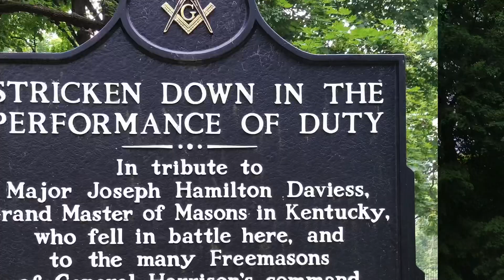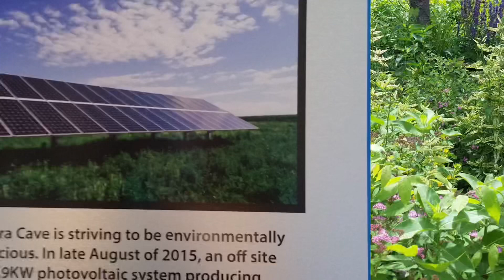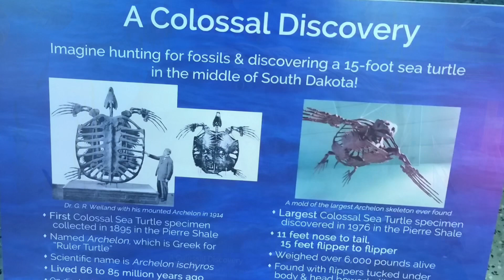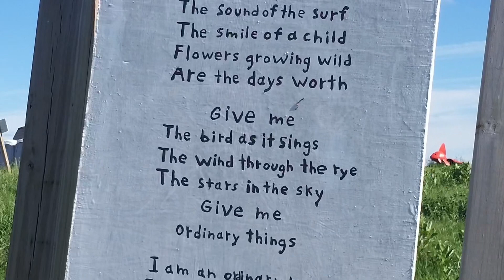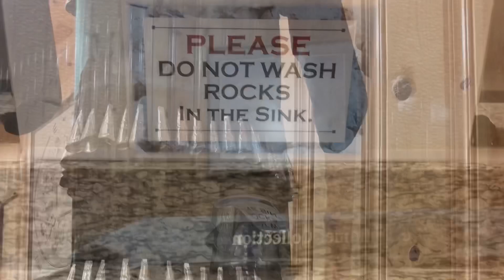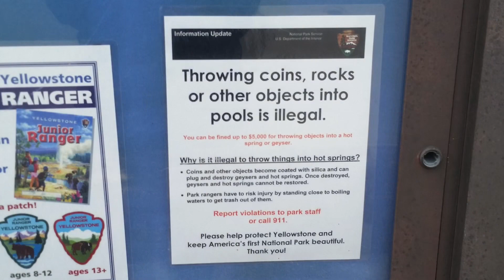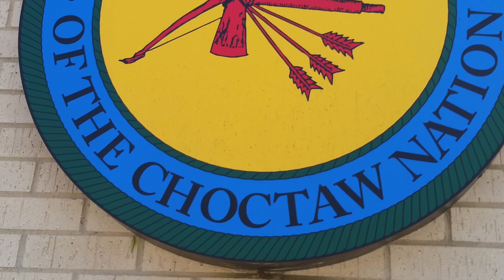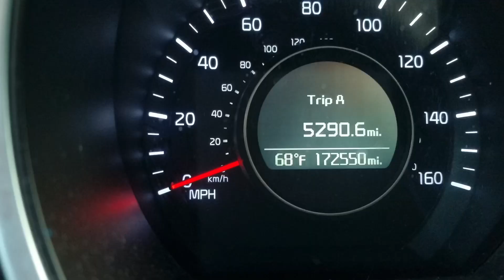Mother/son cross country road trip slideshow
Cross country mother son road trip. 16 states in 14 days. From WV to Idaho, down to New Mexico, then back to WV...